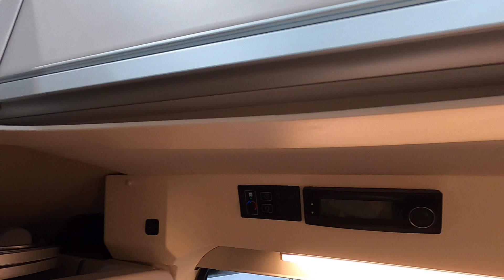WESTFALIA COLUMBUS 600 D RV CAMPER NEW MODEL FIAT DUCATO WALKAROUND AND INTERIOR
jaro speed
Westfalia Columbus 600 D
Fiat Ducato / 2,3L Mjet / 117kw / 160hp
2020